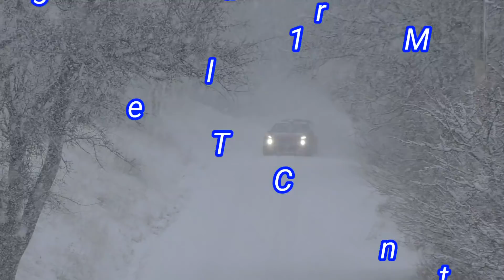Test Rallye Monte Carlo 2018 Craig Breen/Kris Meeke Citroën C3 Wrc ( Snow)